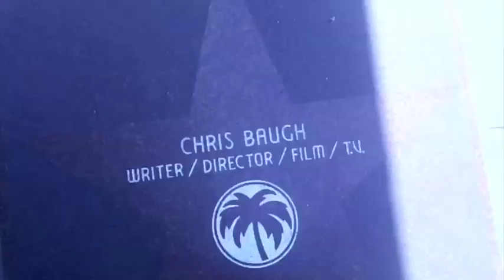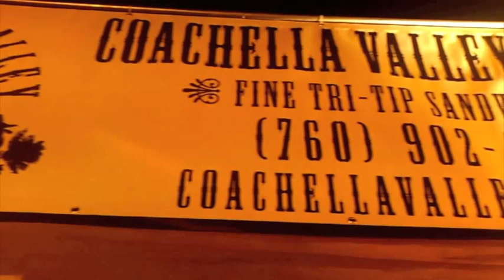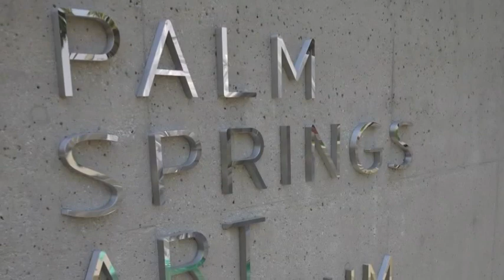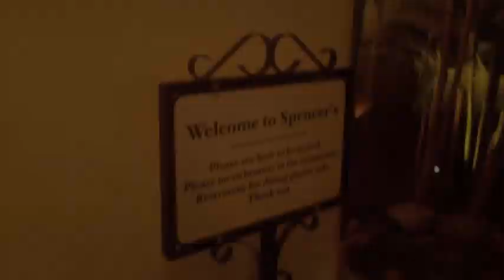Palm Springs August 2013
25th Birthday/Harmony's Bachelorette Party